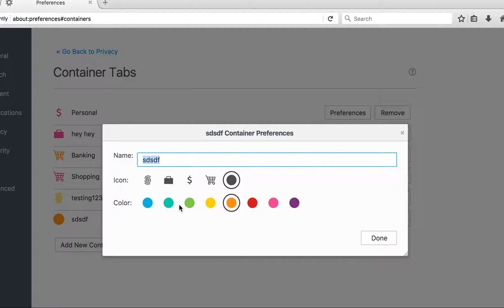Bug # 1328935 - changing colour/icon under about:preferences#containers will refresh all containers